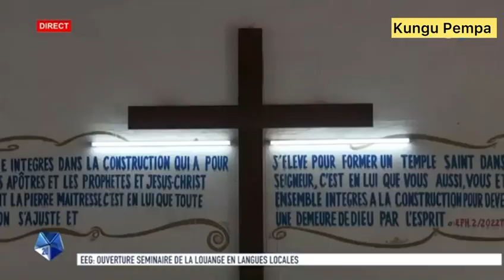Actualitésréligieuses : séminaire à la paroisse Baraka & la communication de l'alliancechrétienne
Actualités réligieuses : ouverture du séminaire de la louange en langue locale & la communication de l'église l'alliance chrétienne pour la 4ème édition de la journée nationale de prière pour la nation